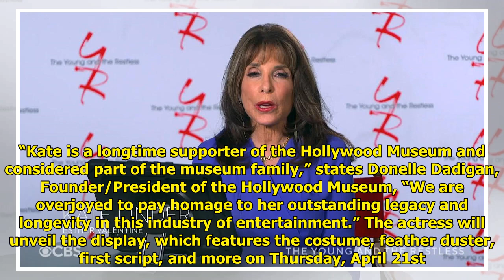Kate Linder Celebrates 40 Years On Y&R With Hollywood Museum Honor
Kate Linder is celebrating her...